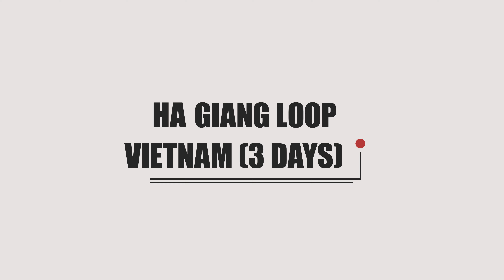Ha Giang Loop, Vietnam, en 3 días ha giang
Recorrido en Moto por este famoso itinerario circular en el norte de Vietnam.
Carreteras de infarto, suelo deslizante, frio y niebla, acompañan al motorista que se inicie en esta actividad